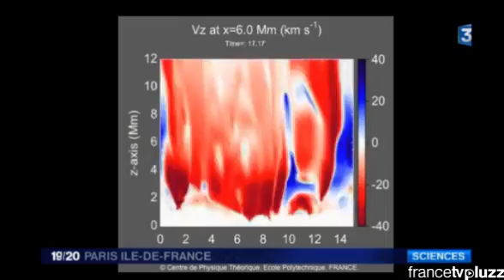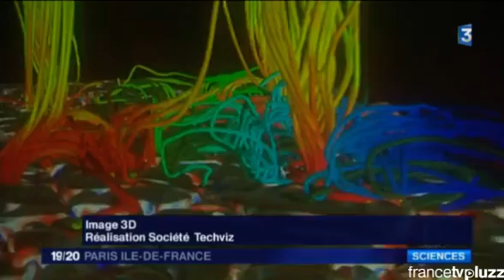French TV - France 3 News - Sun Studies in TechViz immersive room using TechViz XL and CEI EnSight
The French astrophysicist and CNRS Research Director Tahar AMARI  shares his latest exceptional discoveries on the Sun using TechViz immersive room in Paris (France).

TBroadcasted on the French TV on June 11 015 (France 3, 19/20 Evening Regional News).

With TechViz, you can visualize and interact with 3D models in VR from more than 200 applications with no data conversion, such as:
- Navisworks
- Revit
- 3DEXPERIENCE
- Solidworks
- CATIA V5
- Creo
- NX

Wanna try VR collaboration with multiple systems? Every option is possible with our multi-device XR space